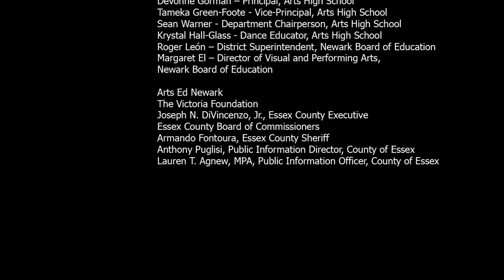An Offering to a King: Arts High School Dance Department Ensemble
Shot on location at the Essex County Martin Luther King Jr. Justice Building, Newark, NJ

Choreographer: Ronnie D. Carney
Flute Arrangement and Performance by Lawrence Liggins
Speeches: Dr. Martin Luther King Jr.
Videographer/Editor: Katherine Warner

Dancers:
Dance IV
Michael Alshakur Bates
Lacy Dobson
Michael Aron Fuks
Laila A Garrett
Kaitlyn Joy Johnson
Nyquan Taleef Lott
Nyquee Lateef Lott
Keyaura Charlie Mendes
Nashon Tyron Smith
Destiny Wright
Arts High School Dancers

Dance III
Jumai Bobbie Abiona Boxton
Hannah Cummings
Madison Hibbert
Christian Elijah Qualls
Amerah Saleem
Kiyomie Beatrice Warsaw

Special Thank You to:
Devonne Gorman - Principal, Arts High School
Tameka Green-Foote - Vice-Principal, Arts High School
Sean Warner - Department Chairperson, Arts High School
Krystal Hall-Glass - Dance Educator, Arts High School
Roger León - District Superintendent, Newark Board of Education
Margaret El - Director of Visual and Performing Arts,
Newark Board of Education
Arts Ed Newark
The Victoria Foundation

Joseph N. DiVincenzo, Jr., Essex County Executive
Essex County Board of Commissioners
Armando Fontoura, Essex County Sheriff
Anthony Puglisi, Public Information Director, County of Essex
Lauren T. Agnew, MPA, Public Information Officer, County of Essex